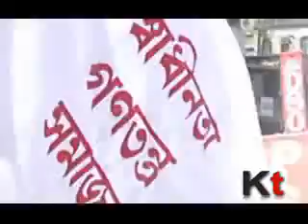SFI protest against Thursday's police assault at Moulali